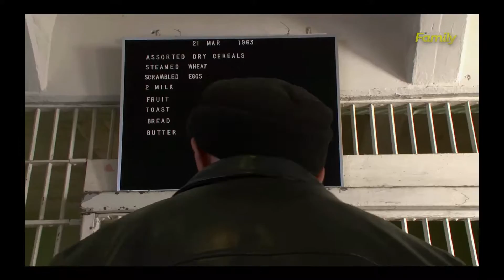Alcatraz Prison Was Apparently an Excellent Place to Eat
Most prison cafeteria meals are terrible enough to make inmates want to escape. That’s what I hear, anyway. I’ve never been incarcerated for a felony, so I don’t have much first hand experience (or street cred). Nevertheless, we’ve all seen glops of sludge flung onto plastic trays in the movies or indescribable piles of goop described in the pages of novels. But over 50 years ago, the food in America’s most notorious prison wasn’t quite so bad. Actually, scratch that. The food at San Francisco’s infamous Alcatraz Prison was pretty damn good.